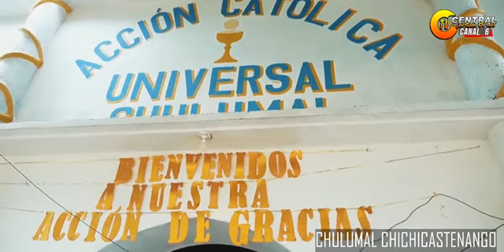LA VOZ DE CRISTO DE CHICHE EN CONCIERTO EN CHULUMAL CHICHICASTENANGO /14/11/2023